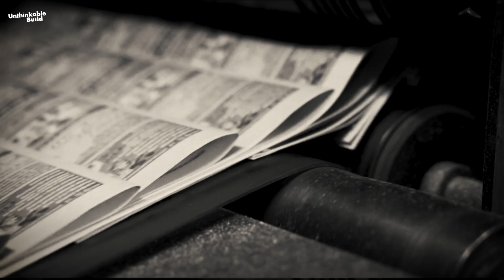Futuristic Science Fiction Museum Opens its doors in China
The Chengdu Science Fiction Museum has opened its doors in China. The construction of this mega project was completed in just 12 months. What is the insane engineering behind the construction of this museum? Let's find out.